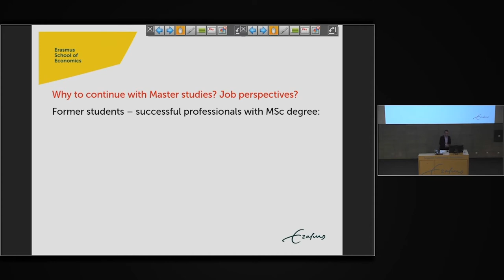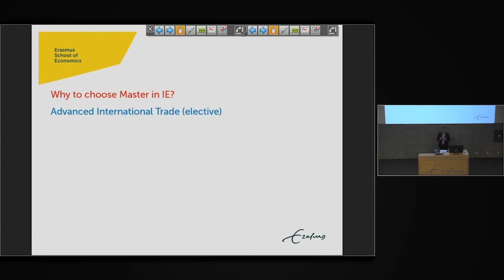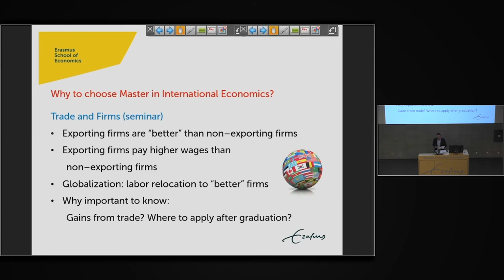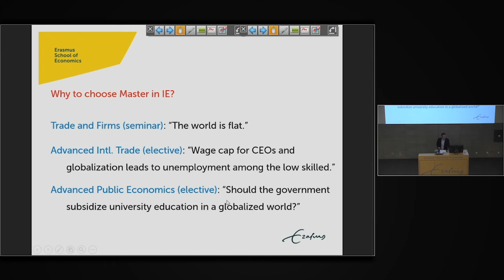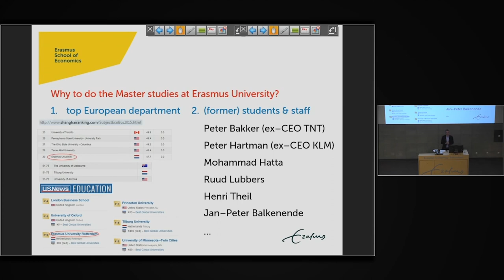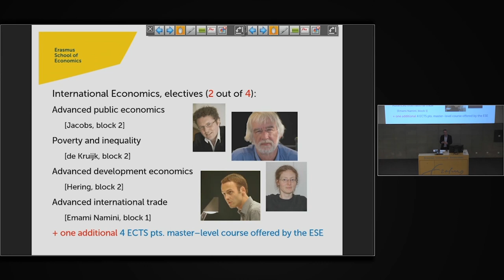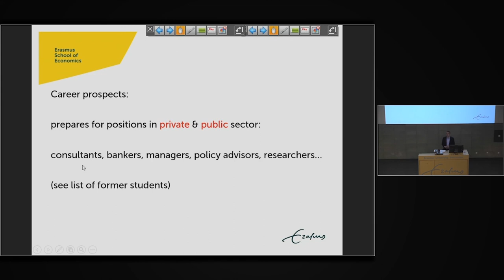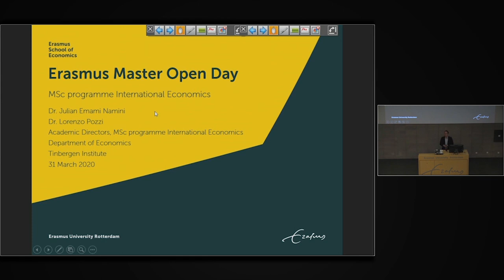Online Information Session | Master International Economics